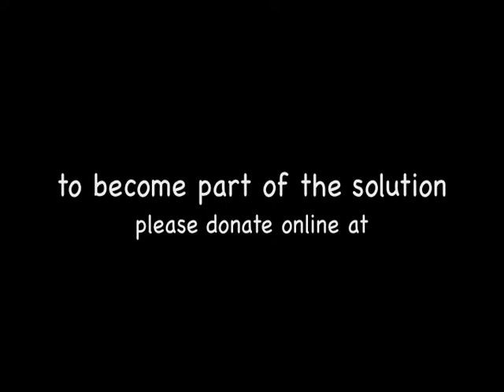Celebritees T-Shirt Design Contest Featuring K'Jon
Students at Gwendolyn Brooks College Preparatory Academy in Chicago participated in a contest to design a t-shirt for R&B singer K'Jon (#1 smash hit "On The Ocean").

K'Jon visits the school to announce the winner of the contest and have lunch with the students. During his visit he signed lots of autographs and took lots of pictures!